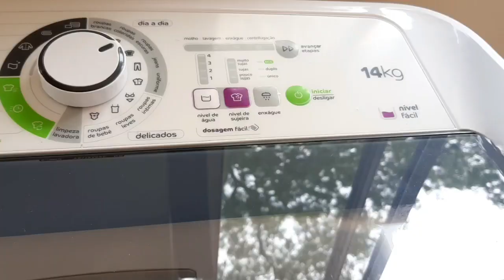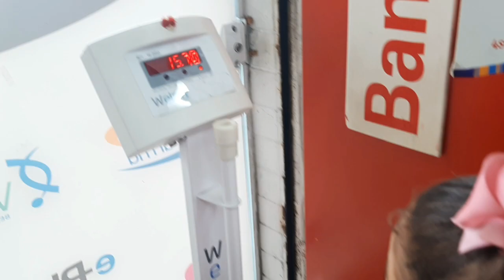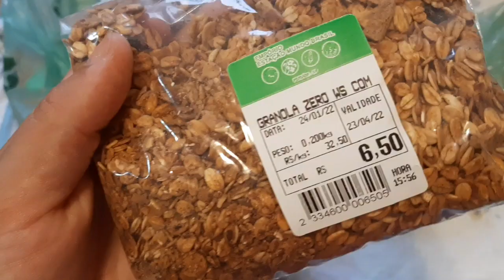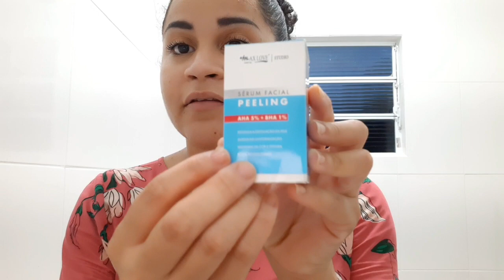Nosso dia: Terminamos de outro jeito, Rotina, Compras pro Rosto e Mercado | Ariene Sobral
Oi amores neste video um vlog de rotina, fiz nosso almoço caseiro e fiz compras pra pele na farmácia e fiz mercado também.
Como sempre com muito carinho ♥